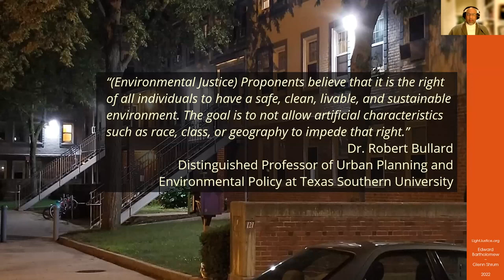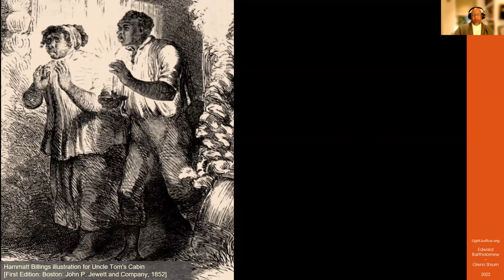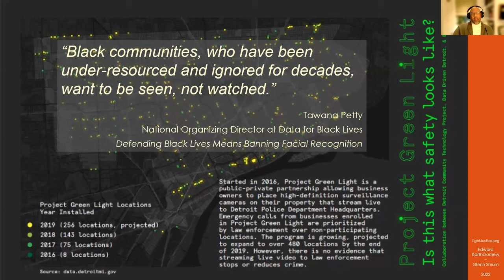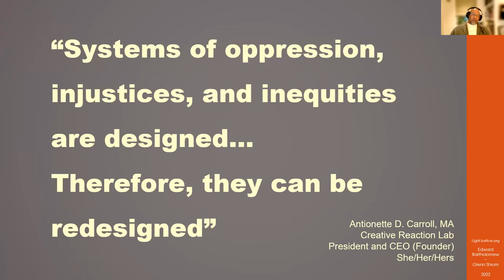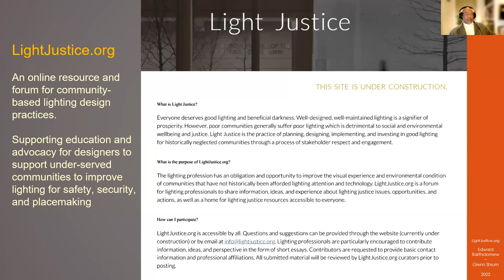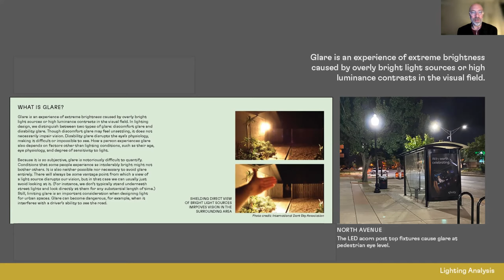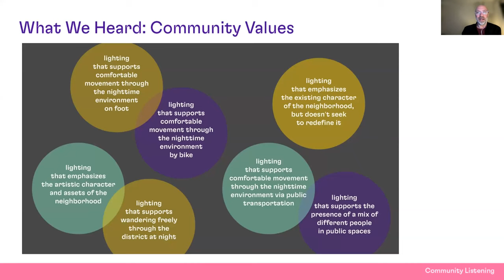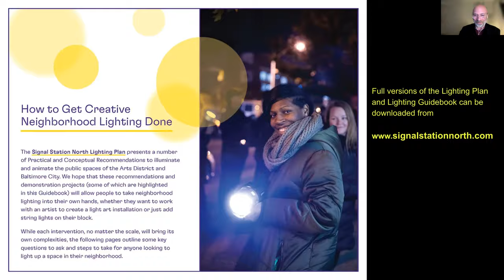2022 April - WILD Denver: Light + Justice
‘Light Justice as Practice'

An exploration of the intersection of lighting with environmental justice, by acknowledging just and unjust lighting practices, and empowering community-based lighting design. Through historical precedent and case studies, this interactive presentation will challenge the audience's assumptions on who deserves “good” lighting and beneficial darkness. As well as disrupt the hierarchy of design expertise to include the “citizen” designer in the equation.

The presentation will be followed by a live, in-person panel discussion with local lighting designers and a representative from the City of Denver Planning Department, to continue the conversation about what we can do locally to improve our designs around environmental injustice, as it pertains to lighting.

Presenters
Edward Bartholomew, IALD , LC , IES , LEED AP (he/him/his)
Bartholomew Lighting
Glenn Shrum IALD, MIES (he/him/his)
Founder / Principal, Flux Studio Ltd

Panelists
Lisa Bartlett, IALD , RA , NCIDQ , EDAC, LEED AP (she, her)
Senior Associate, Senior Lighting Designer, Davis Partnership
Katherine Stekr, CLD, IALD, MIES, EDAC, LEED AP BD+C (she, her)
Senior Associate , HLB Denver
Leah Guerand, AICP  (she, her)
Development Projects Supervisor, Community Planning and Development, City and County of Denver